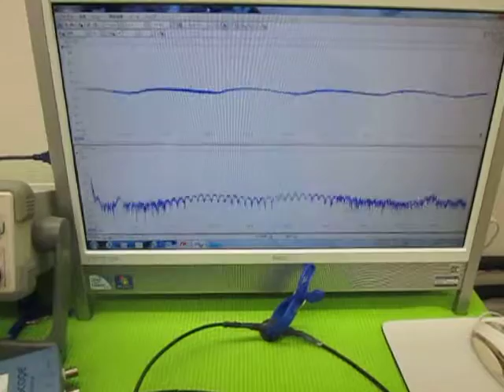超音波の発振制御 （超音波システム研究所 ultrasonic-labo）